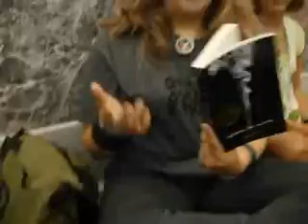TERMINUS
Video from Terminus, the HP Conference held in Chicago.